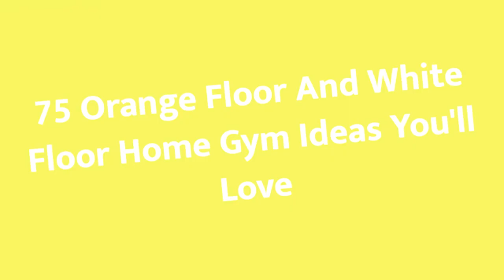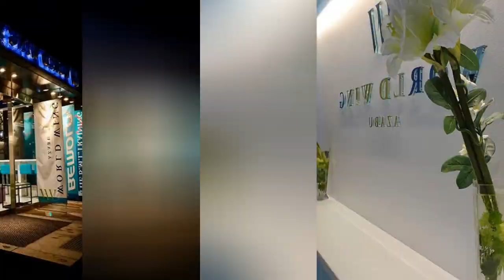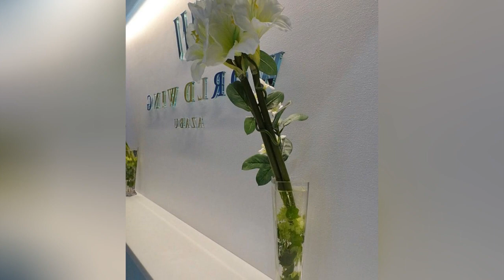75 Orange Floor And White Floor Home Gym Design Ideas You'll Love ♡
0:00:00 - Intro
0:00:12 - Orange Floor And White Floor Home Gym Design Ideas You'll Love: Inspirations 1 to 25
0:03:01 - Orange Floor And White Floor Home Gym Design Ideas You'll Love: Inspirations 26 to 50
0:06:02 - Orange Floor And White Floor Home Gym Design Ideas You'll Love: Inspirations 51 to 75